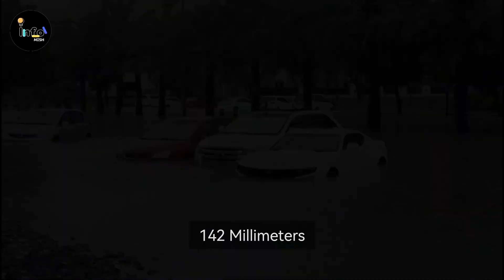Private Aircraft Causes Massive Flood in Dubai? The Real Story Unveiled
Private Aircraft Causes Massive Flood in Dubai? The Real Story Unveiled. Discover the shocking truth behind the unprecedented rainfall in Dubai and the role of N6151A, a private aircraft from the United States, in cloud seeding. Was the flood a result of human intervention or a natural disaster? Join us as we delve into the details of the event and explore the implications of climate change on extreme weather patterns in the region.